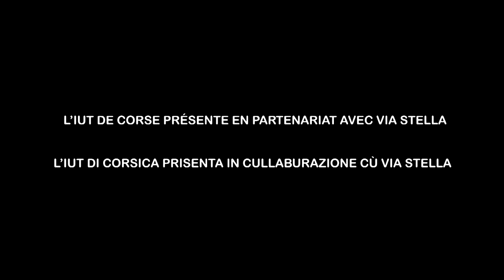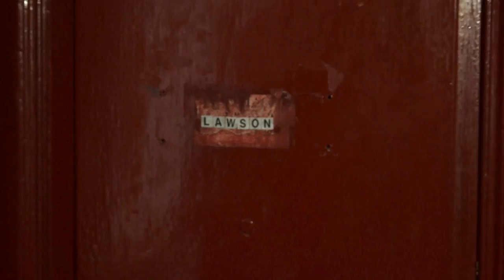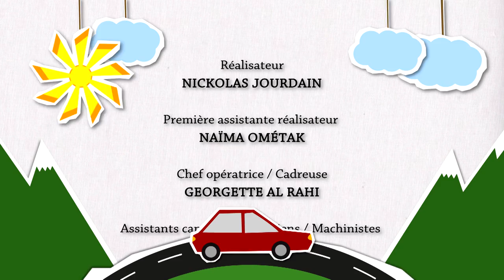Scoop' Arte, un webmagazine culturel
ScoopArte est un web magazine produit et réalisé par les étudiants de la filière audiovisuelle de l'Université de Corse, partenaire de ViaStella.